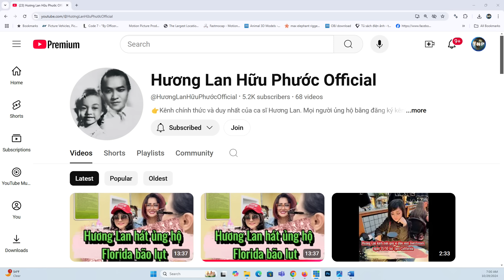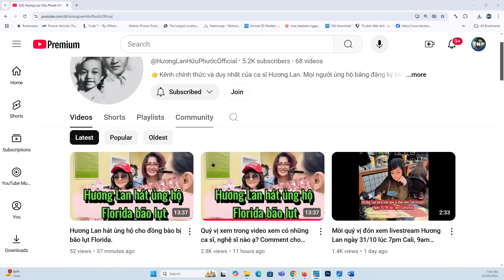TIN TỔNG HỢP 29/10/2024: Ô Trump: Hong Kong phải trả tự do cho Jimmy Lai nếu Ô trở vào tòa Bạch Ốc